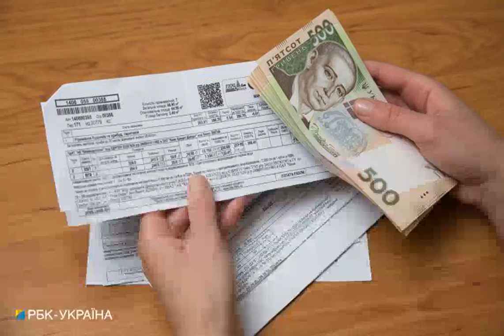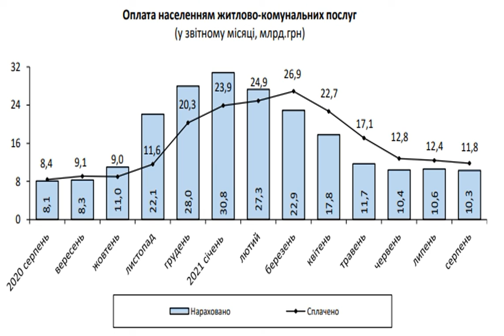Размер платежки за коммуналку за год вырос более чем на четверть.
Государственнаяслужбастатистики Тарифы Начисления за жилищно-коммунальные услуги с учетом электроэнергии в августе 2021 года составили 10,3 млрд грн. Это на 27,1% больше, чем в августе прошлого года (8,1 млрд грн). Об этом сообщает РБК-Украина со ссылкой на Государственную службу статистики (Госстат). По данным статистического ведомства, в августе 2021 года населением страны уплачено за жилищно-коммунальные услуги 11,8 млрд (114,4% начисленных за этот период сумм). . Задолженность населения по уплате за жилищно-коммунальные услуги на кон